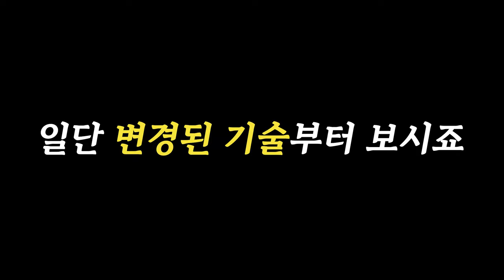철권8 카즈야 콤보 가이드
영상 제작에 큰 도움 주신 제작자님의 유툽 주소